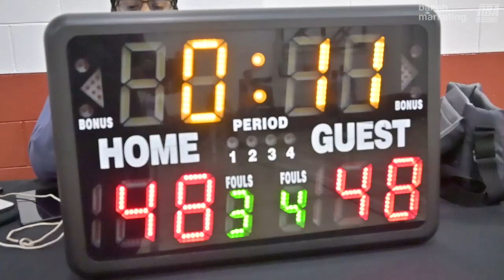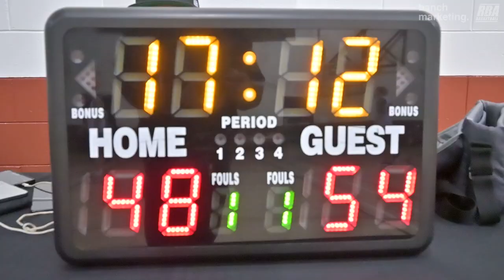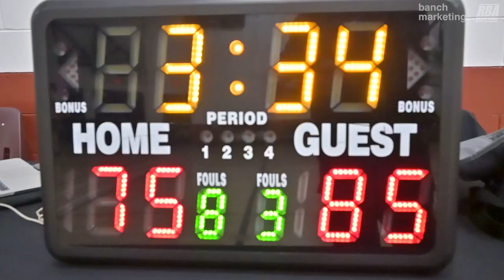2024 Vancouver Winter Elite League - Pizza Factory vs Grim Rim - Roundball BC Mens Basketball League